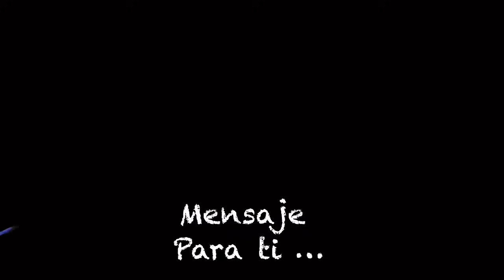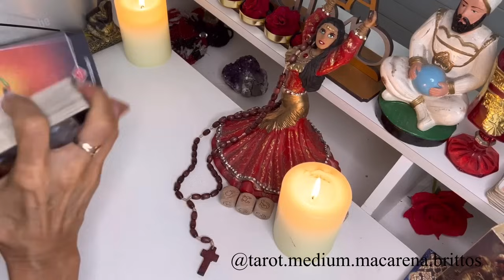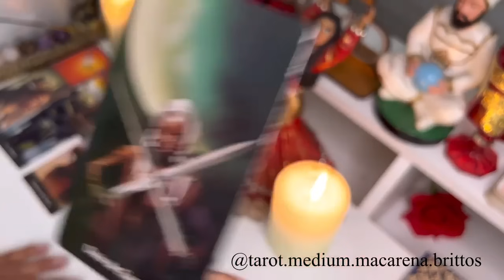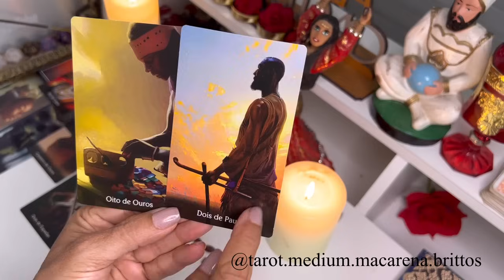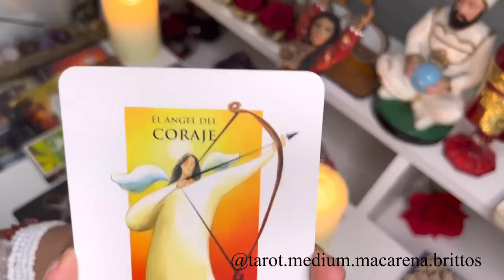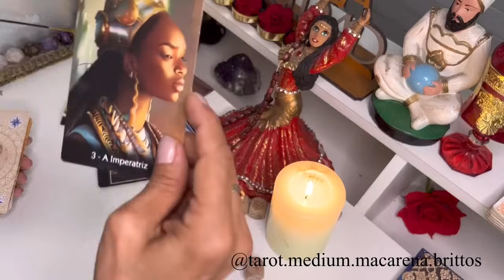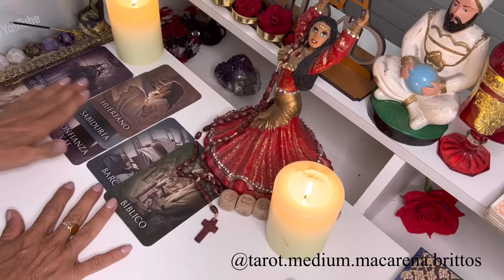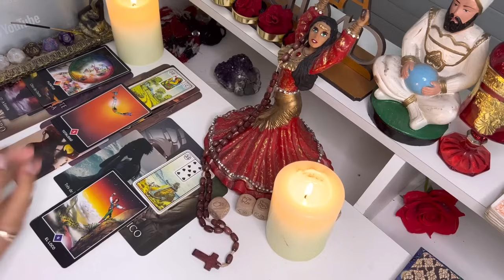𝑨𝑹𝑰𝑬𝑺💃𝑳𝑳𝑬𝑮𝑨 𝑬𝒔𝒂 𝑼𝑵𝑰𝑶𝑵 𝑫𝑬𝑺𝑬𝑨𝑫𝑨 𝑸𝒖𝒆 𝑳𝒐 𝑪𝑨𝑴𝑩𝑰𝑨𝑹𝑨 𝑻𝒐𝒅𝒐 !😱❤️🫵𝑨 𝑻𝑹𝑨𝑽𝑬𝒁 𝒅𝒆 𝑳𝑨 𝑱𝑼𝑺𝑻𝑰𝑪𝑰𝑨 𝑫𝑰𝑽𝑰𝑵𝑨 !🌹🌹🌹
Macarena